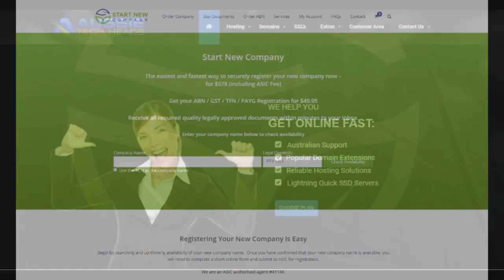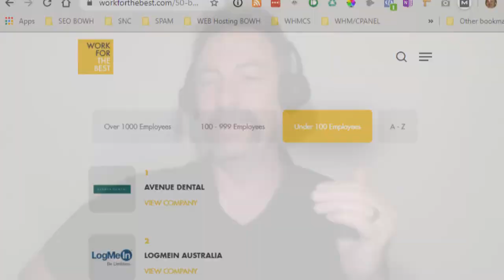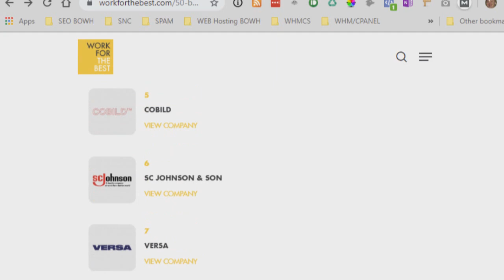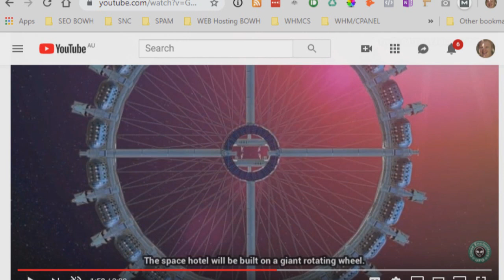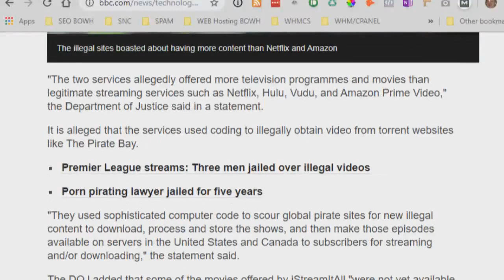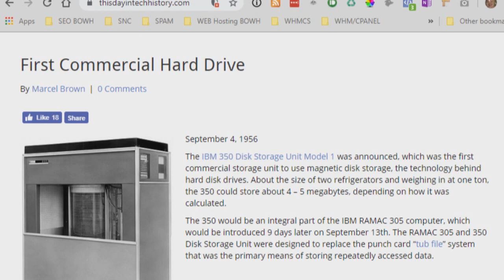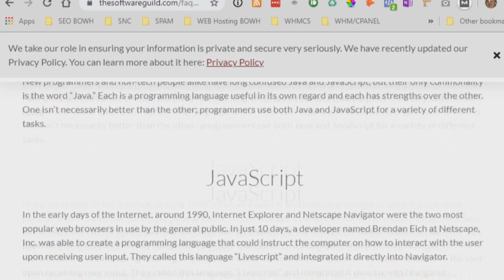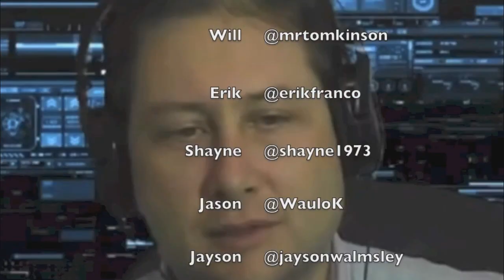Aussie Tech Heads - Episode 648 - 05/09/2019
Aussie Tech Heads - Episode

World’s ‘first space hotel’ revealed for 400 astro-tourists
Eight men facing charges over illegal streaming sites
Google launches Android 10
Virgin Australia bans ALL MacBooks from checked-in luggage
THE 50 BEST PLACES TO WORK.
Apple to supply iPhone parts to independent repair businesses